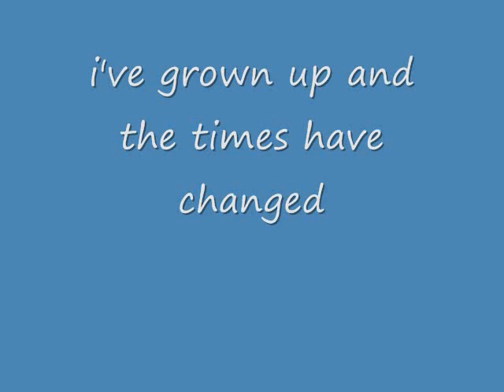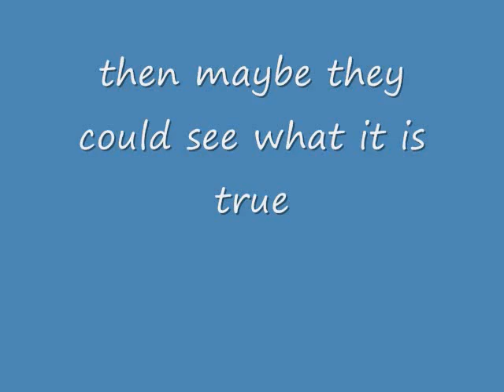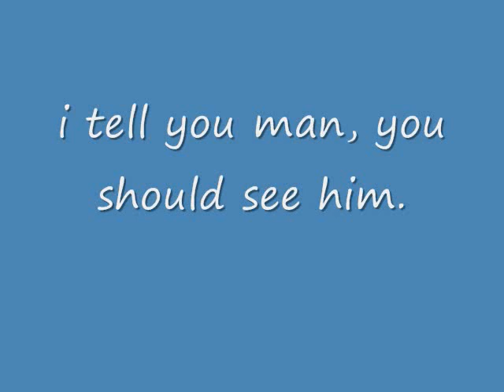i saw jesus on a dinosaur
folk song for young earth creationists,  theme song for Ken Ham